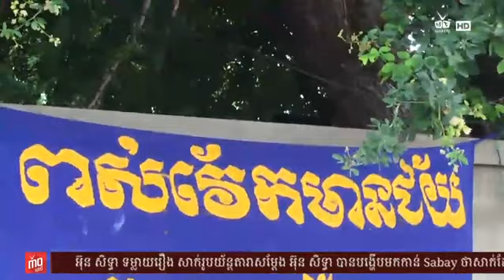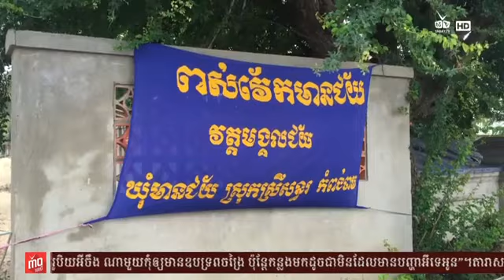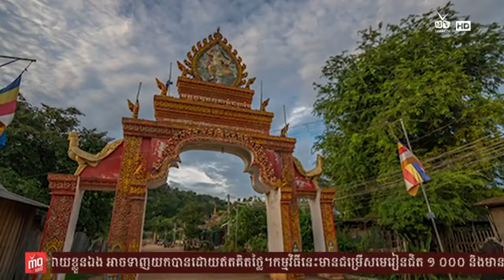ភ្នំជញ្ជាំង រមណីយដ្ឋានធម្មជាតិ អាចមើលទេសភាពពេញមួយខេត្តបន្ទាយមានជ័យ